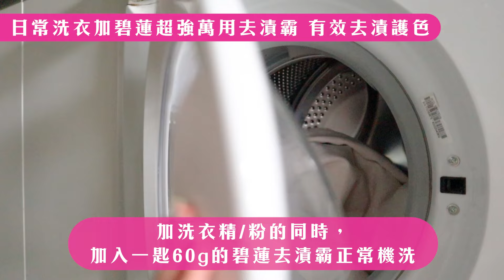碧蓮Vanish - 44 -髒褲管的清潔神器